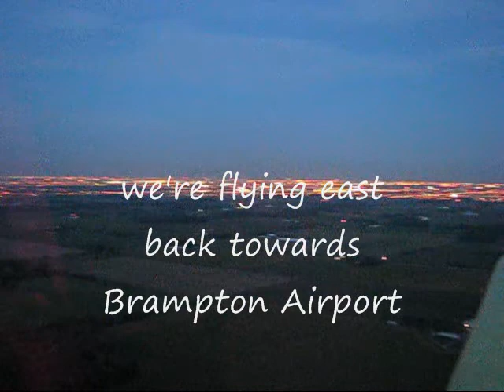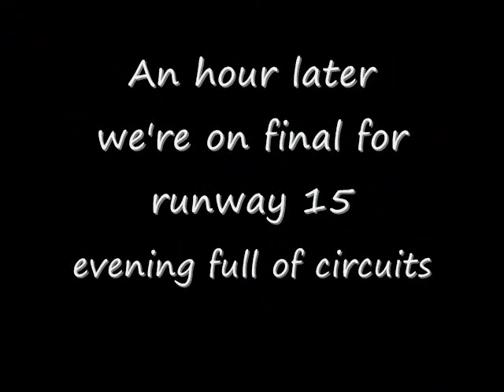evening flight in a Zenair CH-300 around Brampton Airport (CNC3)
evening flight

The aircraft is powered by a Lycoming O-320, 150 HP, swinging a 72" Warp Drive propeller. It has basic day/night VFR instruments, a Grand Rapids EIS (engine information system).

Video made with Canon PowerShot S5 IS